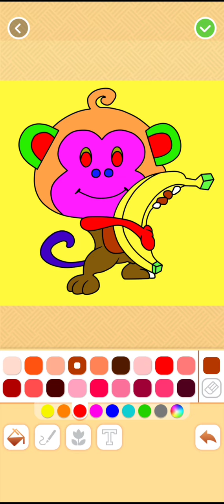Monkey 🐒🍌 || Animals Coloring || Before|| After